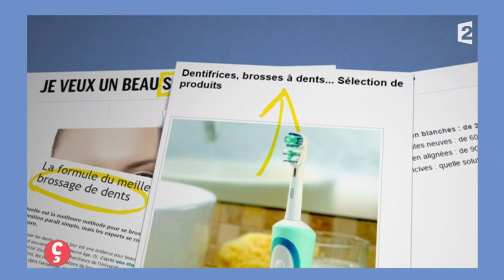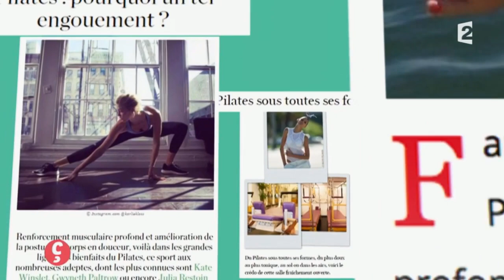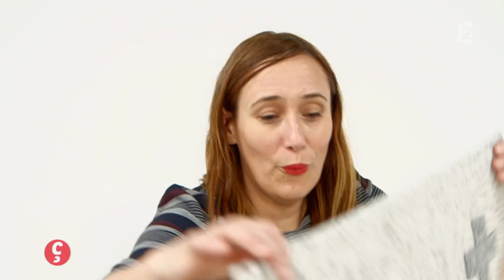[INTÉGRALE] Comment ça va bien ! du 04/01/2016 P1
Emission du 04/01/2016, partie 1
- Le Test de Janane : 3 brosses à dents électriques
- L'enquête d'Erwann : Renforcer son corps grâce au Pilates
- L'expert : Chirurgie esthétique, évitons les excès
- Le Tuto de Maud : Un coussin très graphique
- La Mode : Tendance officier de marine